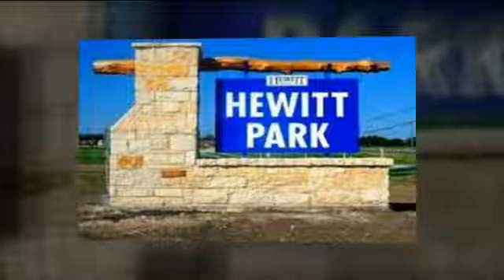Patricia Meadows - Hewitt, TX